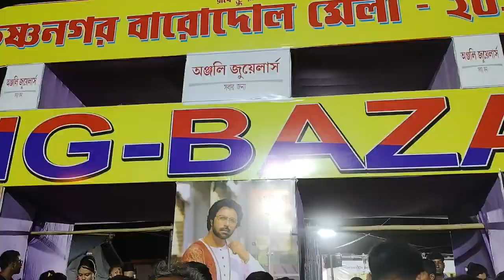কৃষ্ণনগরের বারোদোল মেলা,রাজবাড়ি ঘুরে এলাম আবার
বারোদোল মেলা
Bengali blog
blog
video
video
Mou all in one channel
Family blog